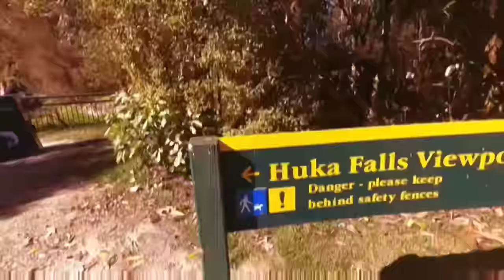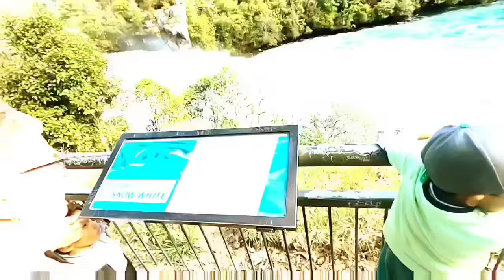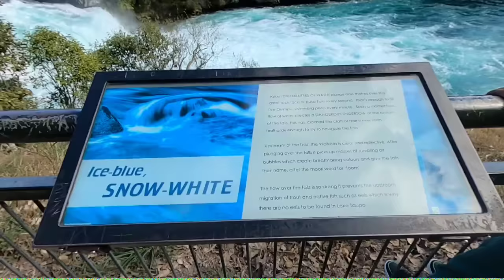Huka falls | The most powerful waterfall in New Zealand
The Waikato River, New Zealand's longest river, moves gracefully north from Lake Taupō between banks 100 metres apart. Just before the Huka Falls it enters a shallow ravine of hard volcanic rock. The effect is nature's large-scale equivalent of a fire hose feeding into a very fine nozzle.

The previously placid waters roar and rumble at great speed along the ravine before bursting out over Huka Falls to crash into the turbulent pool 11 metres below. A foot bridge right at the top of the falls puts you in a prime position to get up close and witness the powerful display of water blasting by -. If you'd like to see the power and fury of the falls up close, try a jet boat ride or river cruise.

To follow the build up to the falls you can hike the Spa Park to Huka Falls trail, an easy one hour walk that begins where the river is still tranquil and wide. Passing through exotic and native forests, the track emerges again alongside the river and the roar of newzealand nztravel the falls grows louder at every turn. Around the falls there are several great vantage points from which to enjoy their full splendor and capture some very impressive photographs.